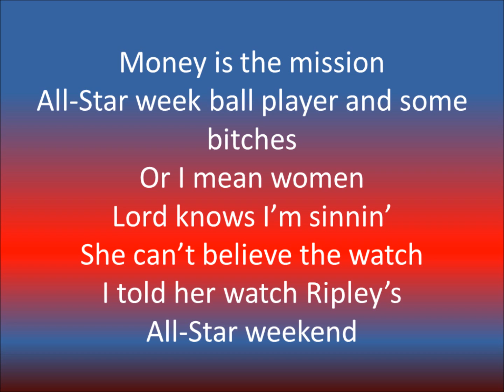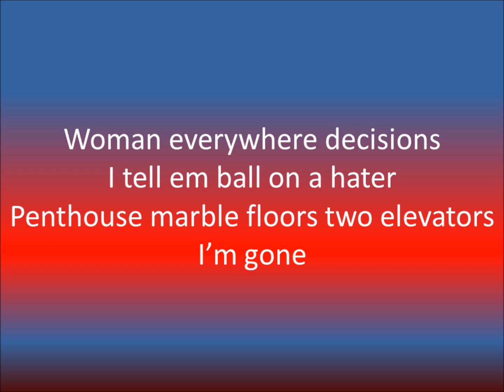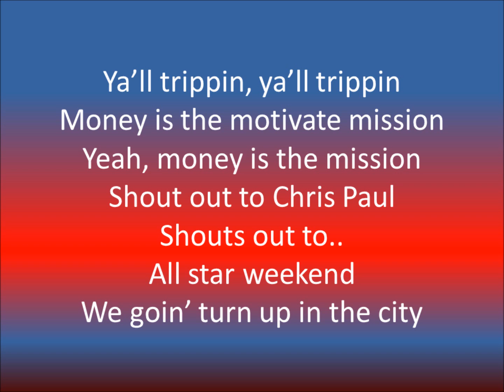Ace Hood They trippin (I'm Different Freestyle)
Ace Hood I'm Different Freestyle